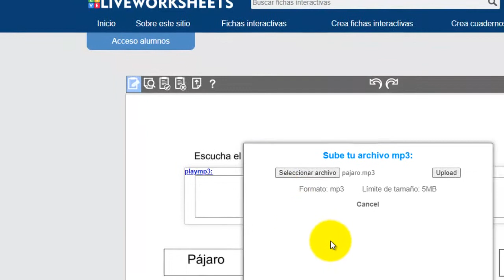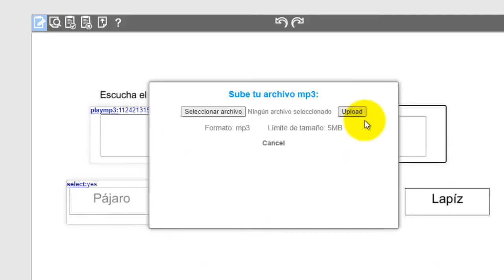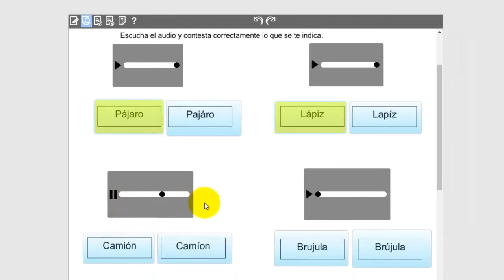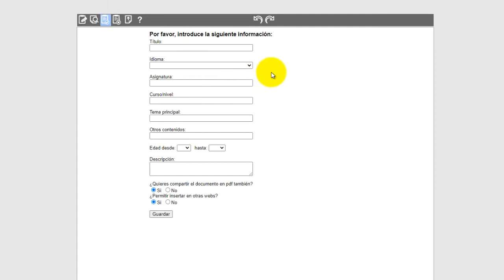Agregar mp3 en fichas de liveworksheets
Enlace para descargar, compartir o utilizar esta ficha.